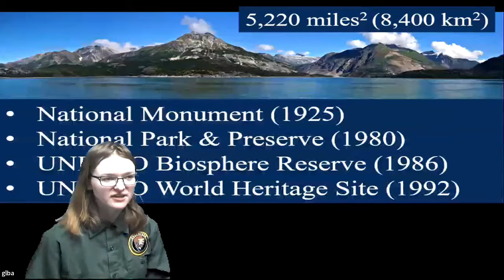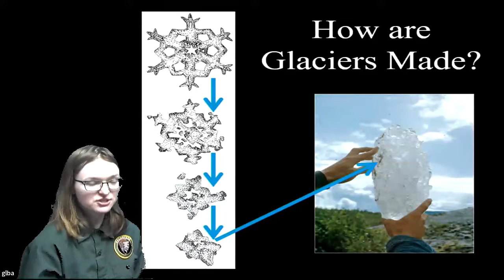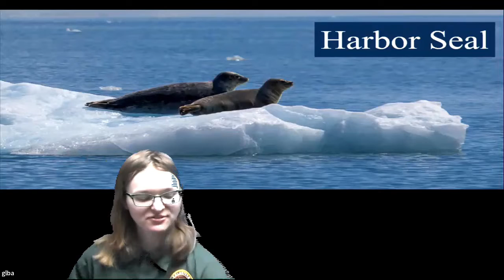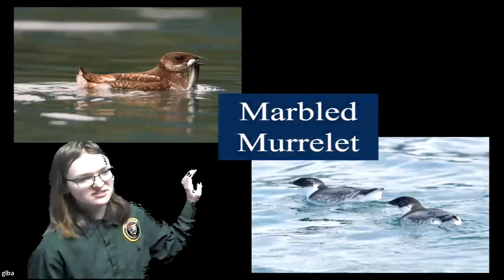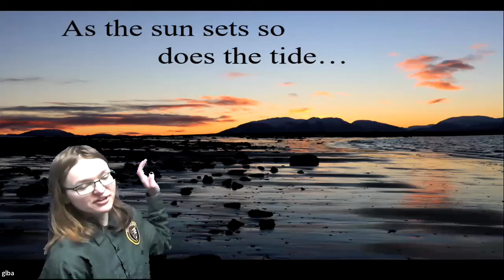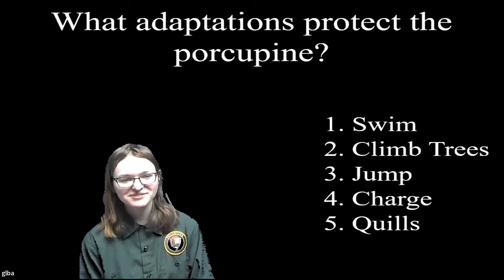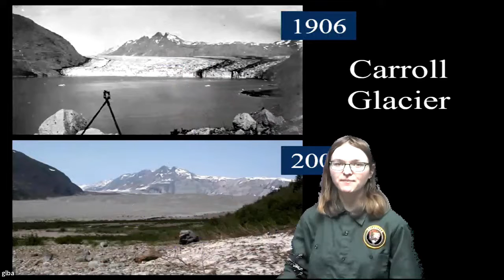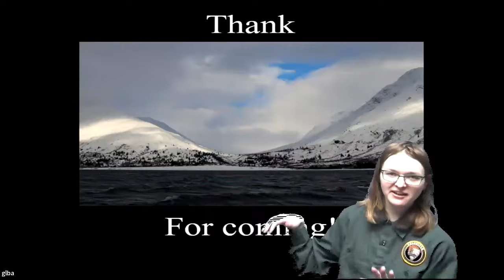Visiting Glacier Bay Distance Learning Program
Tervetuloa. Velkommen. Welcome to a special international edition of my Visiting Glacier Bay distance learning program!

I spent this past winter as an SCA intern at Glacier Bay National Park where I gave distance learning programs on animal adaptations, cold-water coral, whale watching, glaciers, ask a ranger, and a more general visiting Glacier Bay program for students and seniors alike.

This recording is of my final presentation given on March 2nd, 2022 to a group of friends in Finland, Norway, and the U.S. It was a special international edition made for adults, and featuring many of the photos and videos I took during my time in Glacier Bay.

For privacy, I replaced my friend's videos with a snowy mountain/forest scene.

Interested in signing up for a future distance learning program?
Sign up for future presentations given every January and February

Curious about interning at Glacier Bay next winter or joining other conservation projects?

To learn more about Glacier Bay National Park and Preserve

Best,
Ranger Dana